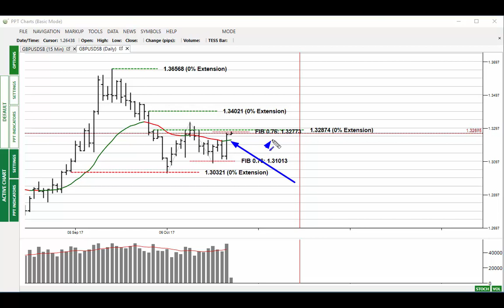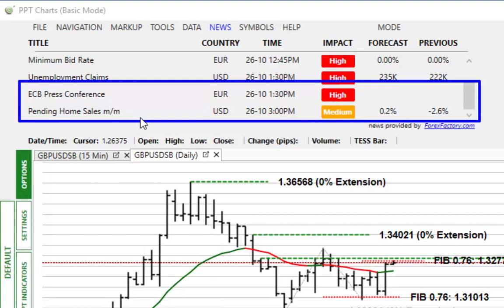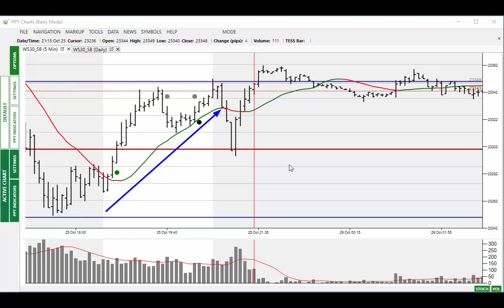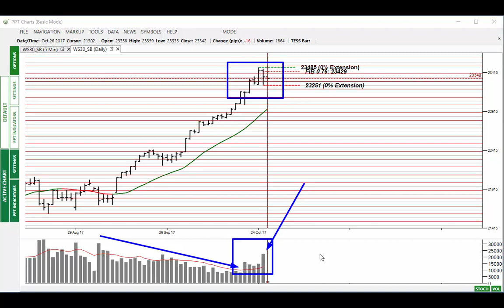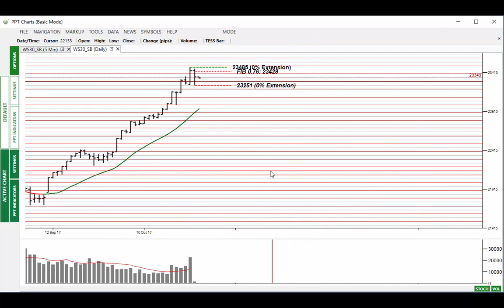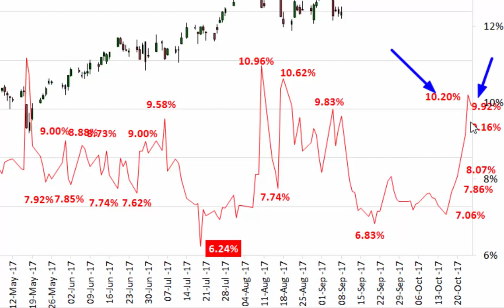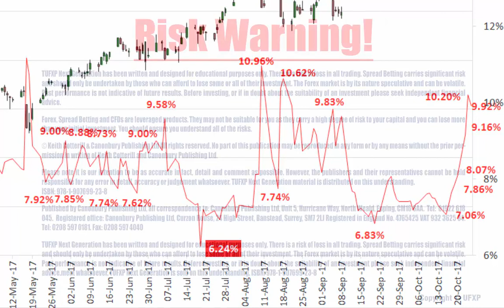Market Alert 26th Oct 17